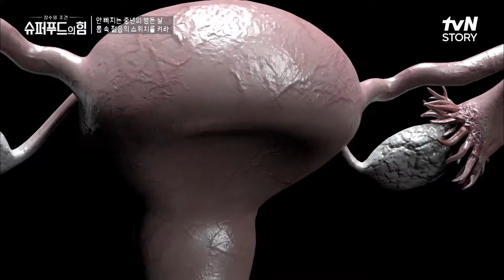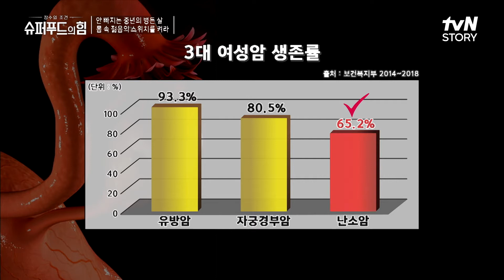아내에게 사랑받는 법을 알려드립니다♡ 갱년기 아내를 위한 초간단 미나리 연어 솥밥 슈퍼푸드의힘 EP.17 | tvN STORY 220403 방송